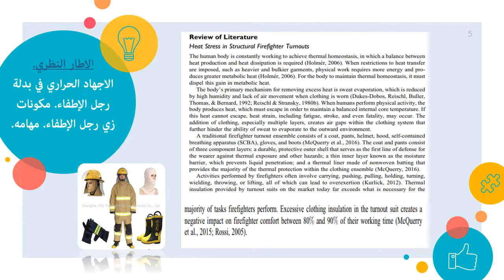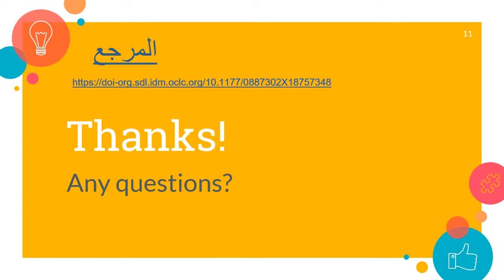تطوير وظيفي في تصميم زي بدلة رجل الإطفاء لتحسين الراحة الحرارية